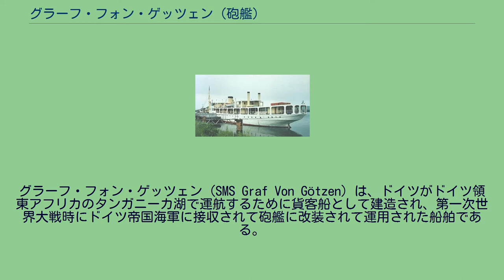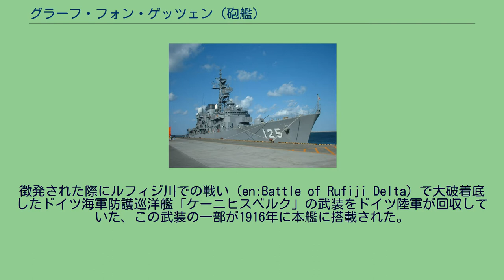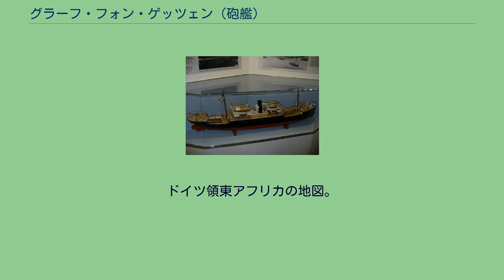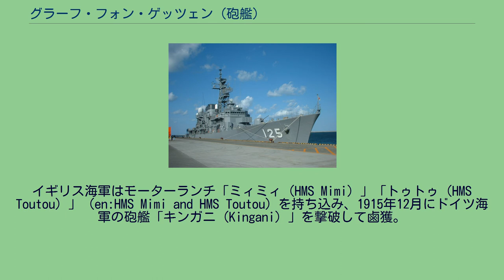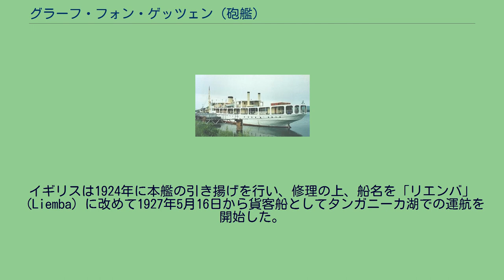グラーフ・フォン・ゲッツェン (砲艦)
グラーフ・フォン・ゲッツェン（SMS Graf Von Götzen）は、ドイツがドイツ領東アフリカのタンガニーカ湖で運航するために貨客船として建造され、第一次世界大戦時にドイツ帝国海軍に接収されて砲艦に改装されて運用された船舶である。
船名は探検家にしてドイツ領東アフリカ総督であったグスタフ・アドルフ・フォン・ゲッツェンに因む。
本船は1916年に自沈したものの1924年にサルベージされ、1927年に貨客船リエンバ（Liemba）として運航を再開。
建造から100年以上経った2015年現在も現役で運航されている世界で最も古い船のひとつである。
グラーフ・フォン・ゲッツェンはタンガニーカ湖向けの貨客船としてマイヤー・ヴェルフトで建造され、完成後に分解されて輸送され、タンガニーカ湖畔で現地組み立てされて1913年に就役した。
一等乗客18人、二等乗客16人、三等乗客350人の輸送能力があった。
グラーフ・フォン・ゲッツェン (砲艦) 10.5cm速射砲を運用する「グラーフ・フォン・ゲッツェン」乗員。
本艦は元が客船であるために武装を搭載する必要があった。
徴発された際にルフィジ川での戦い（en:Battle of Rufiji Delta）で大破着底したドイツ海軍防護巡洋艦「ケーニヒスベルク」の武装をドイツ陸軍が回収していた、この武装の一部が1916年に本艦に搭載された。
本艦の主砲には「クルップ 1900年型 SK L/40 10.5cm（40口径）速射砲」が搭載された。
その性能は重量17.4kgの砲弾を仰角30度で最大射程12,200mまで飛ばせた。
これを防盾の付いた単装砲架で艦首に1基を搭載した。
砲架の砲身の上下角度は仰角30度・俯角6度で旋回角度は360度の旋回角度を持っていたが実際は上部構造物により射界に制限があった。
砲架の旋回・俯仰角・装填は人力で、装填形式はどの角度からでも装填が出来る自由角度装填方式を採用しており毎分10発が可能であった。
他に近接戦闘用にフランス・オチキス社製3.7cm（23口径）5連装ガトリング砲を2基装備した。
ドイツ領東アフリカの地図。
キゴマ港はタンガニーカ湖の左上側に位置する 新造時の本艦の模型1 新造時の本艦の模型2 第一次世界大戦時、グラーフ・フォン・ゲッツェンが就役していたタンガニーカ湖の周囲ではイギリス陸軍とドイツ陸軍が交戦していた。
このため、物資の水上輸送路としてタンガニーカ湖の存在が両軍で重要視され、湖上でもイギリス海軍とドイツ海軍との間で戦闘が行われるまでに時間は掛からなかった。
イギリス海軍はモーターランチ「ミィミィ（HMS Mimi）」「トゥトゥ（HMS Toutou）」（en:HMS Mimi and HMS Toutou）を持ち込み、1915年12月にドイツ海軍の砲艦「キンガニ（Kingani）」を撃破して鹵獲。
続いての戦闘では武装商船「ヘードヴィヒ・フォン・ヴィスマン（Hedwig von Wissman」を撃沈した。このため、ドイツ海軍はグラーフ・フォン・ゲッツェンを徴発して特設砲艦として改装させた。 本艦はキゴマ港を拠点にして活動し始めた。しかし、連合国軍の攻勢により、ドイツ海軍はキゴマ港からの撤退を余儀なくされ、本艦はイギリス海軍による鹵獲を防ぐために1916年7月26日に自沈した。間もなく、陸上での戦いでもドイツ陸軍は敗退してタンガニーカ湖は連合国軍の支配下に置かれた。
イギリスは1924年に本艦の引き揚げを行い、修理の上、船名を「リエンバ」（Liemba）に改めて1927年5月16日から貨客船としてタンガニーカ湖での運航を開始した。
建造から100年以上経った2015年現在も現役で運航しており、世界で最も古い船のひとつとされている。
1935年のセシル・スコット・フォレスターの小説『アフリカの女王』及び同書を原作とする1951年の映画『アフリカの女王』は本船から着想を得たものである。